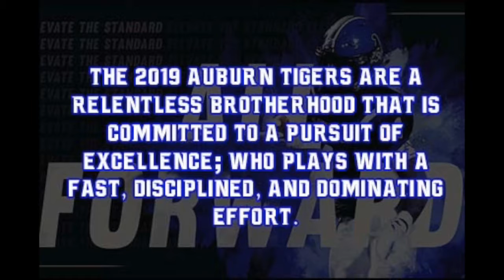2019 BEAT OPELIKA HYPE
“Run This Town” - Rihanna and Jay-Z

Go Tigers